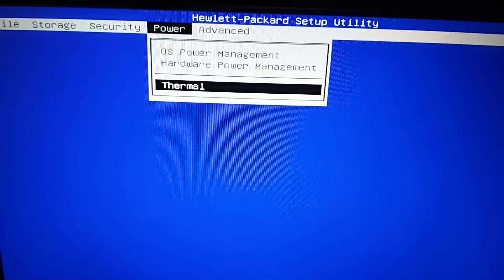PC NO GAIMER LA HISTORIA PARTE 2